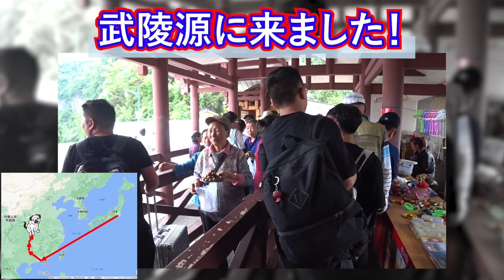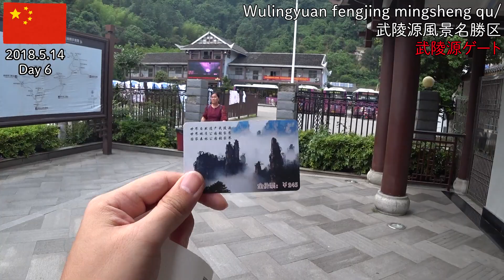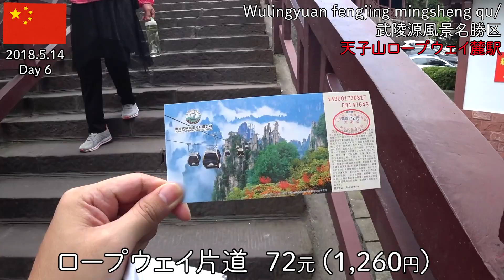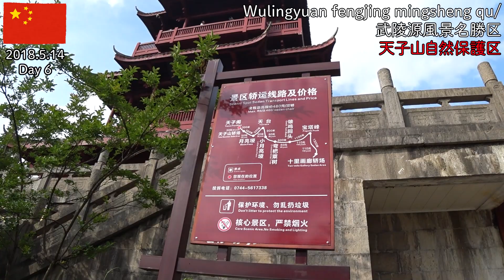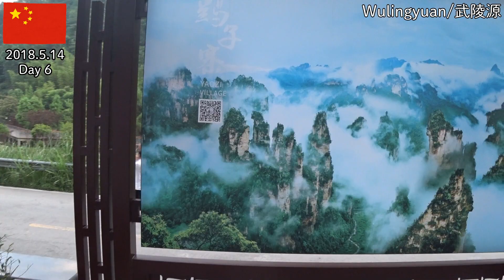【香港・中国旅】2018その6 鳳凰からバスで5時間、世界遺産の武陵源で絶景を味わう（リマスター版）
2018年5月の香港・中国旅を再編集しました。
オリジナル版よりもテンポ良く高密度に仕上げたので、ご覧になった方も再度お楽しみ頂けると思います！
旅の6日目の話
00:59　朝食のおかゆ
02:22　鳳凰からバス乗車
03:47　ユースホステル
04:28　武陵源に入場
06:55　絶景の展望台
14:10　入り口に戻る
15:06　夕食の麻婆豆腐
16:04　足マッサージ

香港・中国旅その16　武陵源の山はCGみたいに凄い！ 徒歩下山は疲れる！

◆音楽
音楽は『Chinatown（マリンバ独奏） 』をお借りしました。